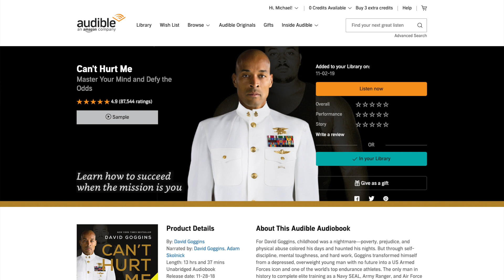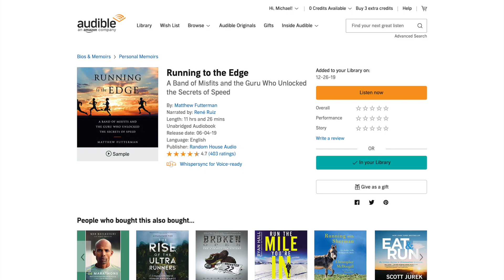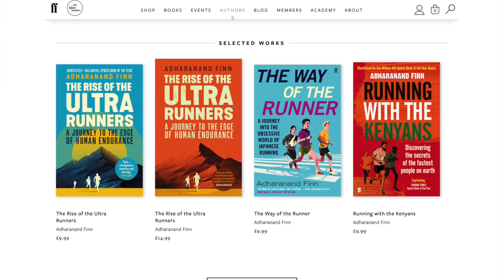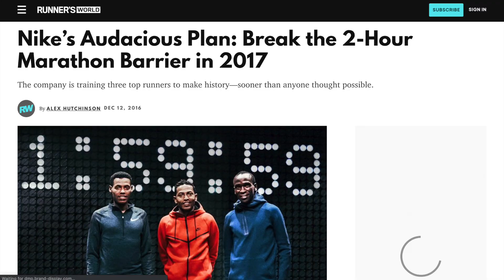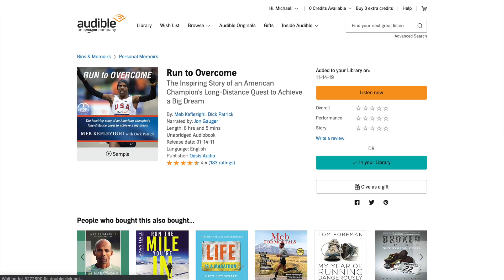Five Pretty Good Books About Running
5 books about running that I've really enjoyed lately (plus two bonus books to consider). There will be some running footage from this day's run on this run vlog, and then the book discussion starts at 2:17.

1. Can't Hurt Me, David Goggins
2. Born to Run, Chris McDougall
3. Running to the Edge, Matthew Futterman
(bonus) Run to Overcome, Meb Keflezighi
4. Running with the Kenyans, Adharanand Finn
5. Endure, Alex Hutchinson
(bonus) How Bad Do You Want It, Matt Fitzgerald

In lieu of a charity runner of the week, my wife and I will be donating to our local food pantry.